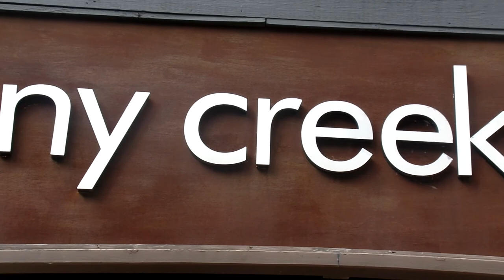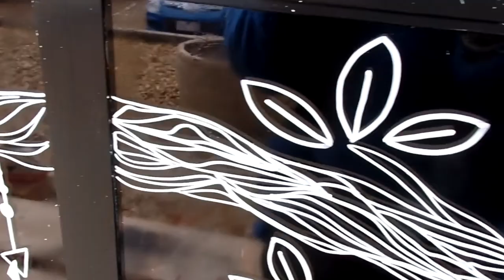◇ DNART ◇ Art : Windows design for Stony Creek Gallery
Windows design made for Michael PARKER, artist and owner of the art gallery Stony Creek Gallery (Daylesford, AUSTRALIA).